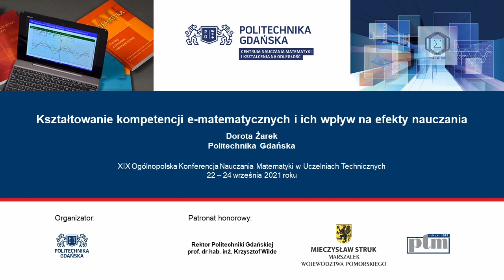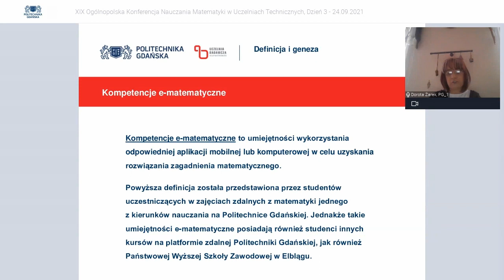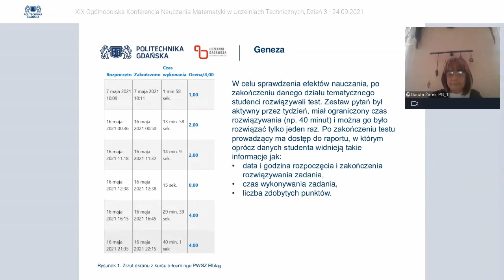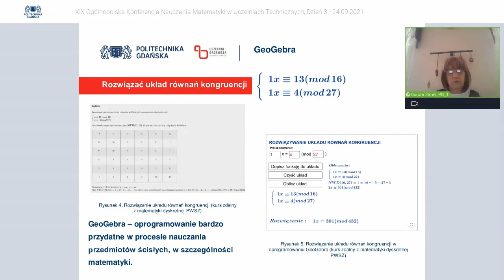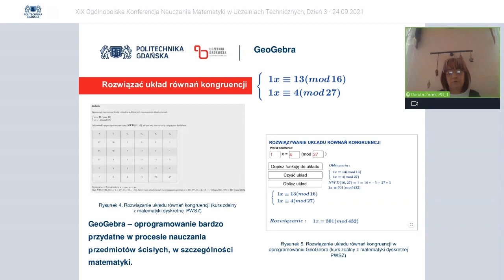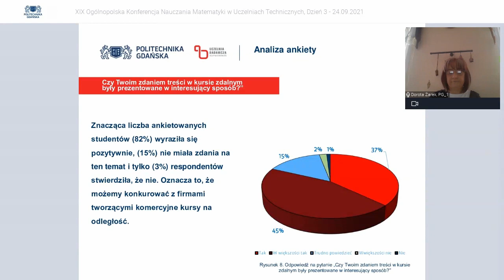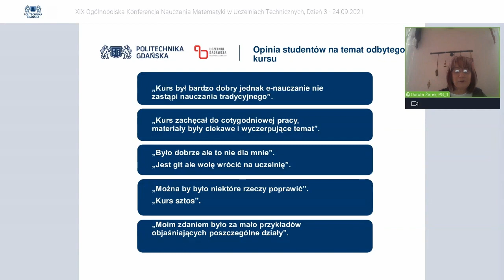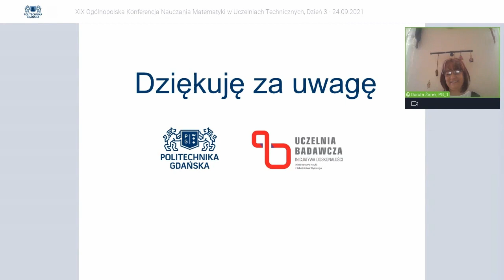XIX OKNMUT 2021 - Kształtowanie kompetencji e-matematycznych i ich wpływ na efekty nauczania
Dorota Żarek (Politechnika Gdańska)
Kształtowanie kompetencji e-matematycznych i ich wpływ na efekty nauczania